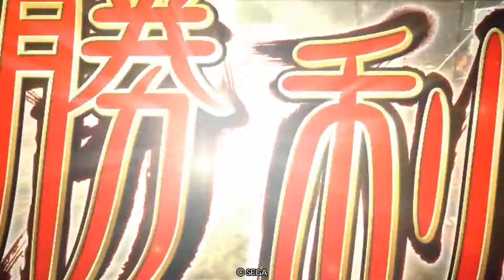【AC】自粛明けから始める三国志大戦＃149【シーズン２】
今回は久々の象単です。
色々考えてはいたんですが、結局いつもの復活多めな象単デッキになりましたｗ
ただまあ、象単は面白いですな。刺さらないし（ぇ

お相手は共振陸抗5枚デッキです。

将器が書いてあるのが覚醒させてるキャラです。

カッコの横にあるのは総武力と総知力と総征圧です。

【亥崎サイド】

29/9/8(B)/Lv.3(50pt)

孟獲(横山) 復活 活活活
孟優(弾き) 復活 速活速
兀突骨(無敵) 攻撃 城速城
忙牙長(人像)

遊軍：貂蝉(胡蝶の攻勢)

法具：弾きの大攻勢 Master 装 復活減少 護 Lv.3 弾 Lv.3 士 Lv.3

【相手さんサイド】

26/27/7(B)/Lv.2(24pt)

周姫(裁き) 守城 城城城
小喬(浄化)
陸抗(共振)
孫策(蛮勇) 突撃 速速速
紡績 攻撃 城城城

遊軍：呉国太(国母の正兵)

法具：再起の法 Master　装 城門防柵 解 士Lv.3 柵Lv.3

三国志大戦桃園記事【】